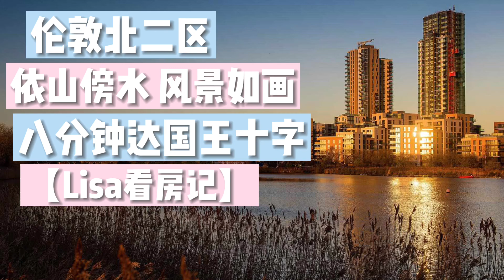【Lisa看房记】Woodberry Down 仅450万人民币 伦敦北二区 依山傍水 风景如画 8分钟直达国王十字 What's inside of Woodberry, North London?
Lisa Huang黄珊
定居伦敦12年 双硕士
CeMap持证 英国金融地产
微信：lisalondon111
全平台同名：伦敦梦想家